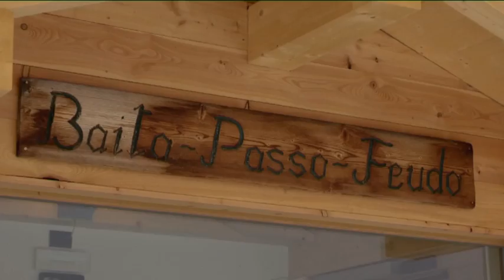RIFUGIO PASSO FEUDO: MONTAGNA VIVA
Fra un’escursione e l’altra una tappa al Rifugio Passo Feudo, sopra a Pampeago è d’obbligo.

In una “baita” di gran classe ci accolgono Alberto e Ketty Felicetti che insieme riassumono tutti i segreti e lo spirito dell’accoglienza dolomitica. Buona cucina e ricercatezza gastronomica in una cornice calda che ci riconsegna la vera cultura di montagna.

[cycloneslider id="RIFUGIOPASSOFEUDO2015" template="default"]

Alberto è un esperto maestro di sci e guida alpina che ha dedicato la vita alla passione per l’educazione alla montagna e all’alpinismo ed è francamente un piacere ascoltarlo mentre ci parla di un mestiere dove il sogno e la realtà di danno la mano.

Info e prenotazioni:
Famiglia Felicetti
BAITA PASSO FEUDO
38037 Predazzo (TN), IT